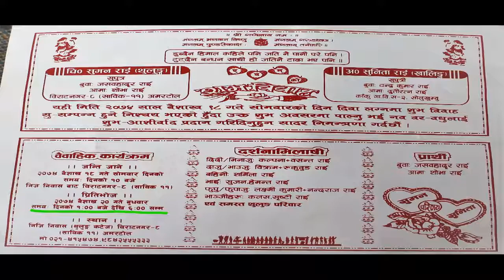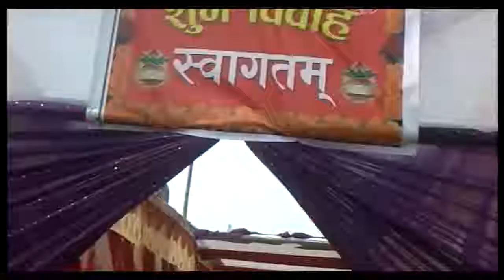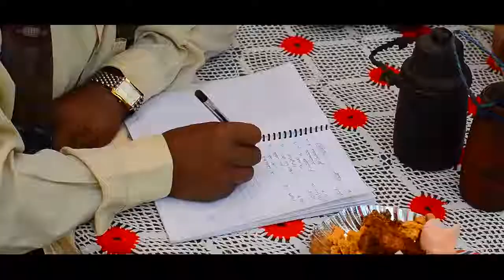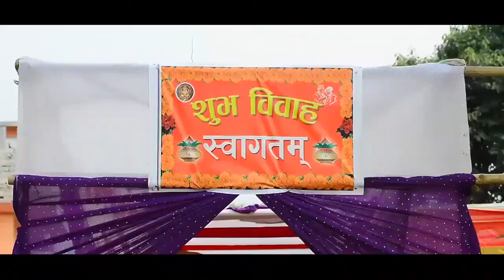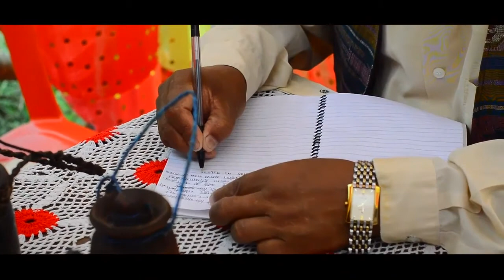Priti-bhoj 3rd of May 2017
Reception Party !!!